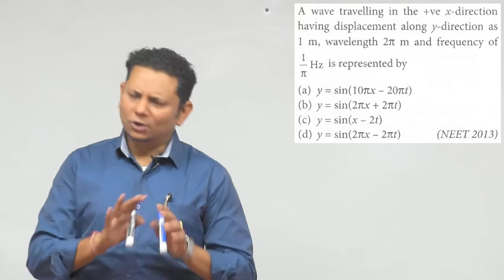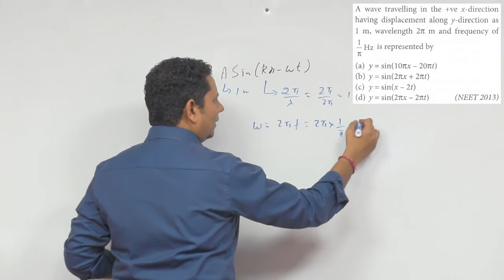A wave travelling in the +v e x-direction having displacement along y-direction as 1 m, wavelength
A wave travelling in the +v e x-direction having displacement along y-direction as 1 m, wavelength and frequency of is represented by